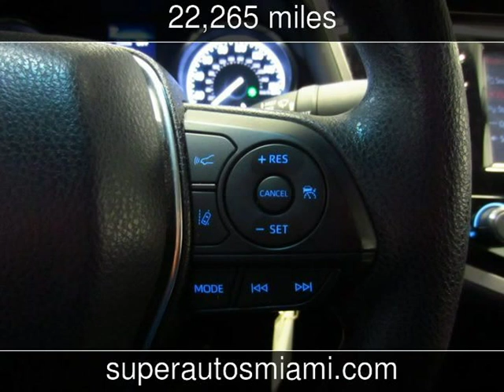2018 Toyota Camry LE Used Cars - Doral,FL - 2019-05-10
See more details about this used car This 2018 Toyota Camry LE with 22,265 miles is for sale at Super Autos Miami.